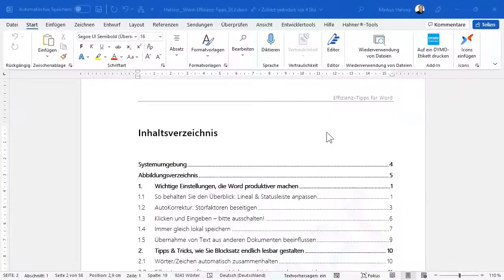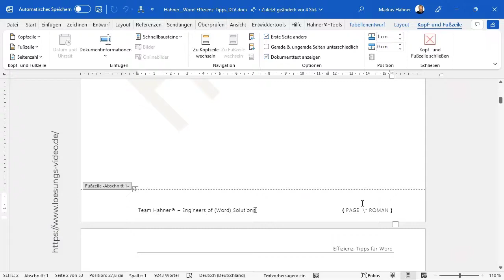Das Lösungsvideo 354: Word – Warum die römischen Seitenzahlen im Inhaltsverzeichnis fehlen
Warum werden im Inhaltsverzeichnis die Seitenzahlen aller Abschnitte mit arabischen Ziffern angezeigt? In der Fußzeile des ersten Abschnitts erscheinen sie doch korrekt mit römischen Ziffern. Markus Hahner und Lisa Wilke-Thissen erläutern, was die Ursache für die falsche Darstellung ist und wie sie sich im Nu beheben lässt.